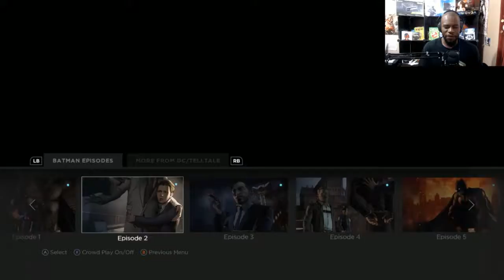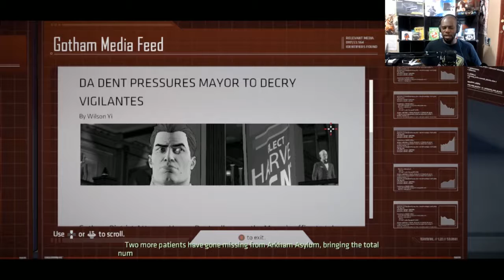It's what I DOOO that defines me || Batman: A Telltale Series Episode 1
More videos || Episode 1 of Batman: A Telltale Series. The Waynes have many secrets.

Re-up: 3 videos, edited into 1. All were recorded around 2 months ago and originally uploaded to the Bandit Haze channel